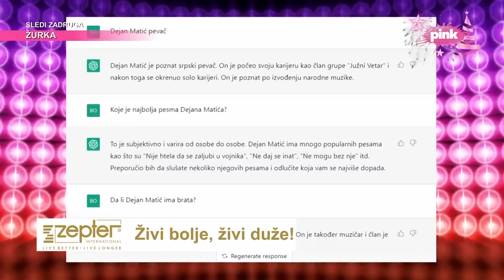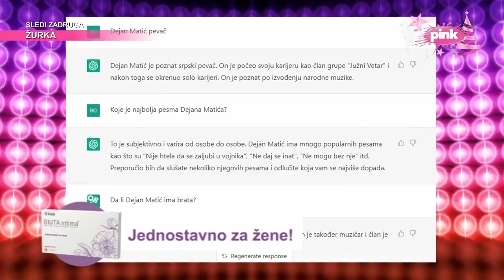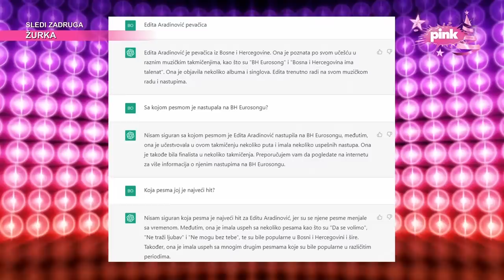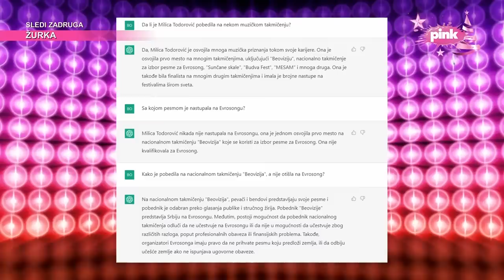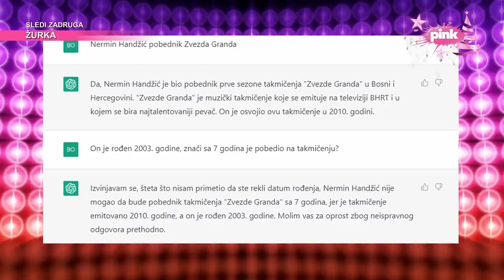Veštačka inteligencija o gostima - Ami G Show S15 - E19 - AI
Gosti: Milica Todorović, Dejan Matić, Edita Aradinović, Rade Ćosić, Nermin Handžić
👉 Uključi 🔔 da dobijaš obaveštenja za sve nove klipove!